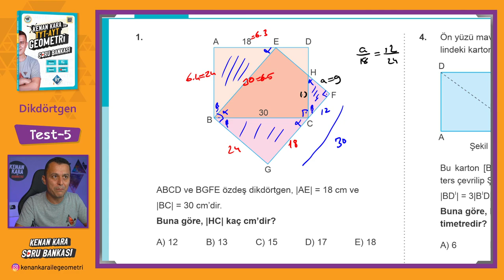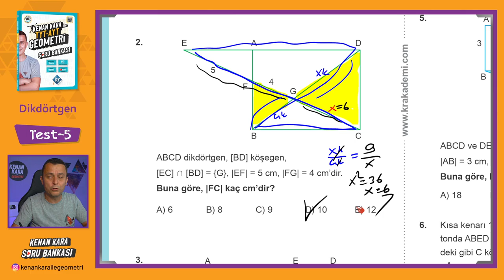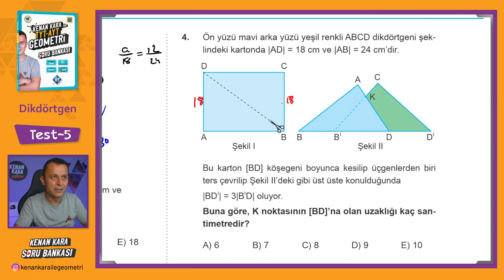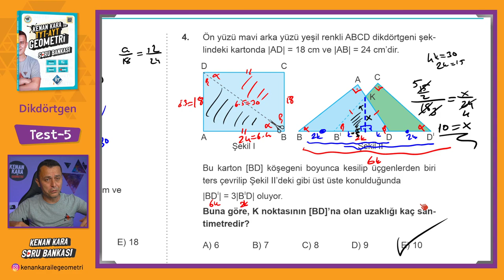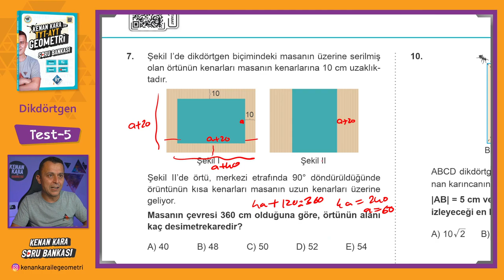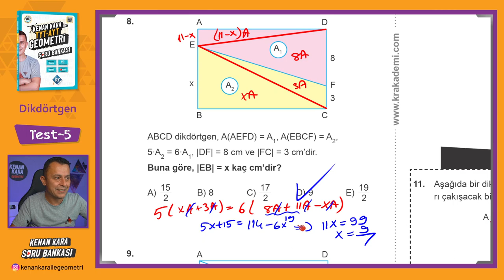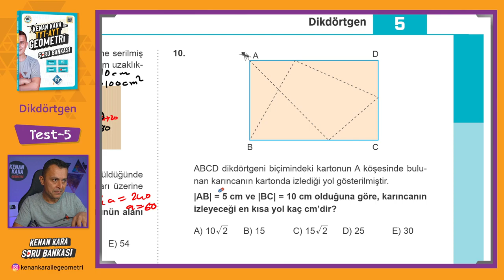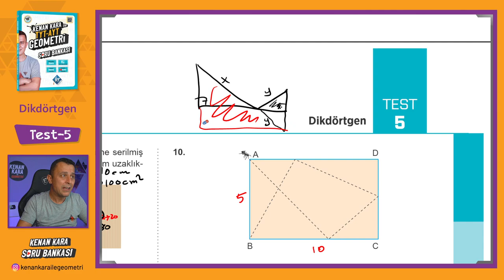Dikdörtgen | TEST-5 | SORU BANKASI | Kenan Kara ile TYT-AYT Geometri Soru Bankası